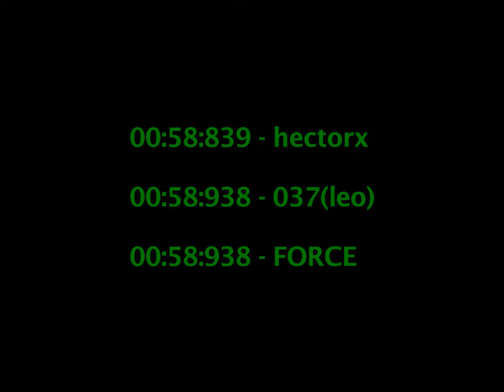Elite Team Battle : HectorX vs 037(Leo) vs Force [Tag Racing Cup/Barcelona Reverse]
Enjoy and thanks for watch it 😘